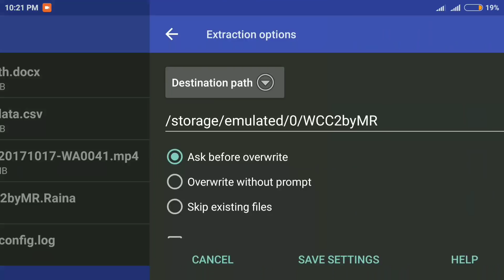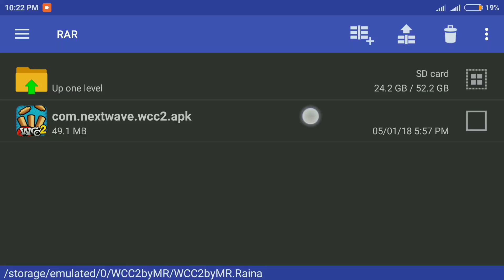🔥WCC 2 2018 NEW UPDATE 47 MB DOWNLOAD HIGHLY COMPRESSED ! HINDI !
🎁🔜 100% Safe
🎁✅ Easy to Use & Handle
Password :- At 1:00

Mr. Raina Channel !
About me:
My name: ABHAY RAINA
HQ TEXTURES AND SATURATION ! JUST 20 MB ! MUST WATCH"